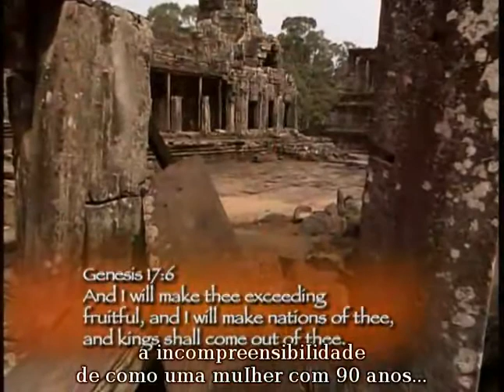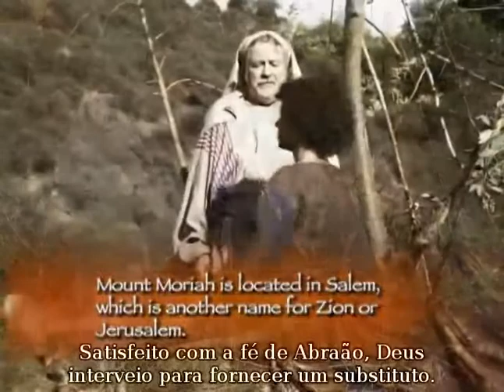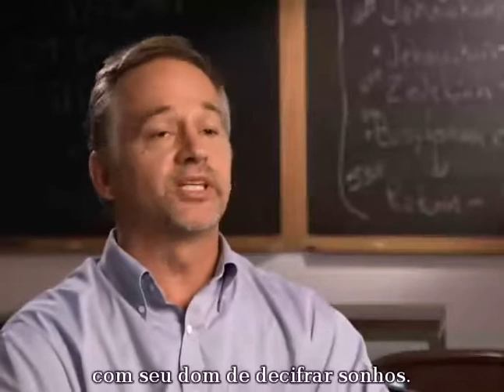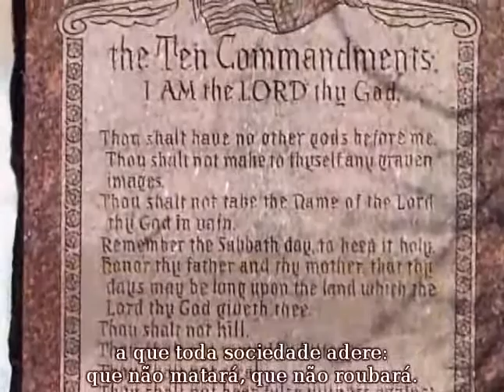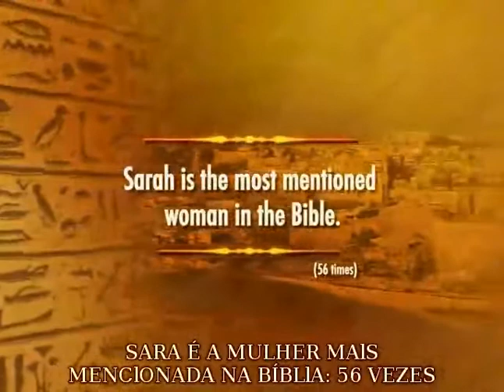Os Segredos da Biblia (parte 3 / 9)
O universo teve um inicio, somos todos descendentes de um único homem (Adão) e uma mulher (Eva), O dilúvio cobriu o planeta com água, mas temos provas desses e outros acontecimentos biblicos? Assista esse documentário e veja como pode ter muitas evidências da veracidade biblica.